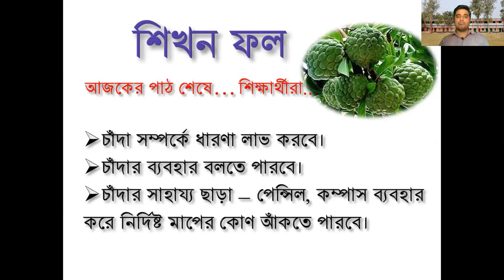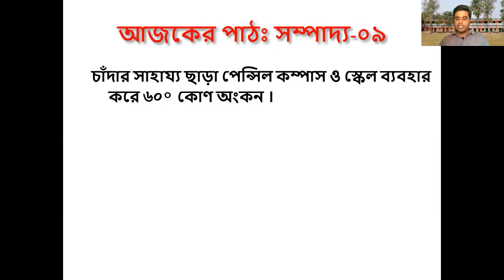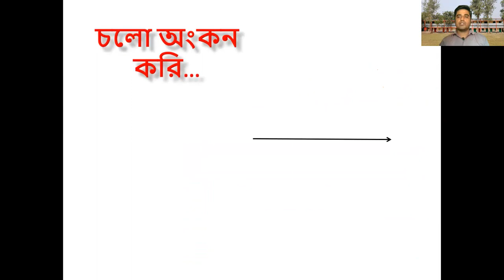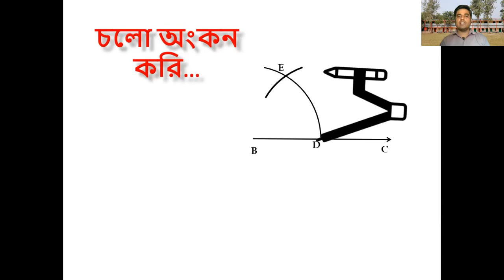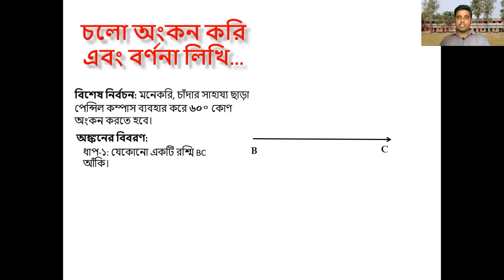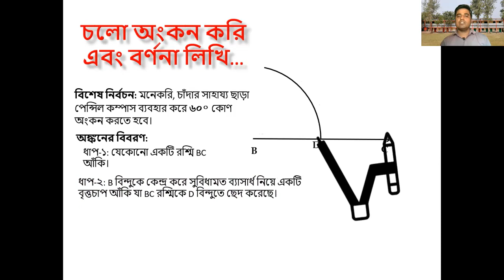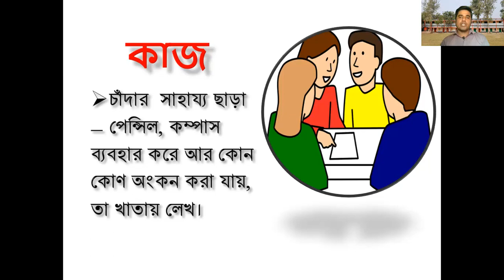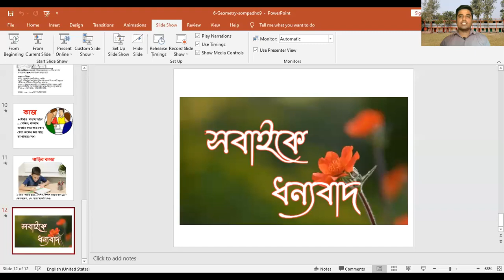চাঁদা ছাড়া ৬০ ডিগ্রি কোণ অংকন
চাঁদা_ছাড়া_৬০_ডিগ্রি_কোণ_অংকন করতে এ ভিডিওটি হতে পারে একটি ম্যাজিক। তাই দেরি না করে ভিডিওটি দেখুন বিফলে যাবে না নিশ্চিত।
আমার চ্যানেলের ভিডিওগুলো ভালো লাগলে লাইক, কমেন্ট ও শেয়ার করে পাশে থাকবেন। আপনি যদি আমার চ্যানেলে নতুন হয়ে থাকেন চ্যানেলটি সাবস্কাইব করতে ভুলবেন না যেন। সেই সাথে ডানপাশে থাকা বেইল আইকনটি অন করে রাখুন যাতে নতুন নতুন ভিডিও দিলে তাড়াতাড়ি পেতে পারেন। একজন ভিউয়ারস্‌ হিসেবে আপনার প্রতি রইল অনেক অনেক ধন্যবাদ ও কৃতজ্ঞতা।
এ জাতীয় আরো ভিডিও পেতে নিচের লিঙ্কে ক্লিক করুনঃ